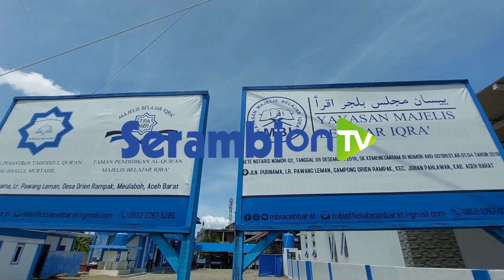Korban Minta Polisi Ungkap Kasus Bom Molotov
Laporan Sa'dul Bahri | Aceh Barat

SERAMBINEWS.COM, MEULABOH - Pimpinan Pesantren Tahfidzul Quran Al Haalul Murtahil, Abdullah Akib meminta pihak kepolisian mengungkap kasus pelemparan bom Molotov di rumahnya yang terjadi, Selasa (17/05/2022) pagi.

Saat aksi pelemparan bahan peledak di teras rumahnya api sempat membesar, namun tidak membakar bangunan rumah yang pada saat itu di dalam ada istri dan anaknya.

Pengakuan korban selama ini tidak ada masalah dengan siapapun, dan ia juga tidak mengerti mengapa teror bom molotov tersebut terjadi.

Dia berharap kepada pihak kepolisian dapat mengungkap, kalaupun tidak terungkap, mudah-mudahan pelakunya mendapat hidayah.

Saat kejadian istri dan anaknya sempat heran kenapa bisa ada api dan ledakan besar, namun untuk saat ini pihak keluarganya dalam kondisi sehat dan baik-baik saja.

Sementara keseharian Ustadz Abdullah Akib merupakan salah satu guru ngaji di pesantren yang ia pimpin saat ini di Yayasan MBI di Lorong Pawang Leman, dan kerap mengisi pengajian di sejumlah tempat dan ceramah agama di Meulaboh.(*)